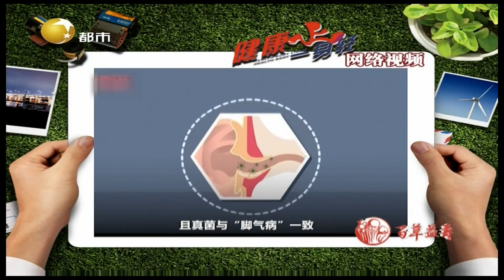耳鸣耳聋听不清，小心突聋找上你丨健康一身轻